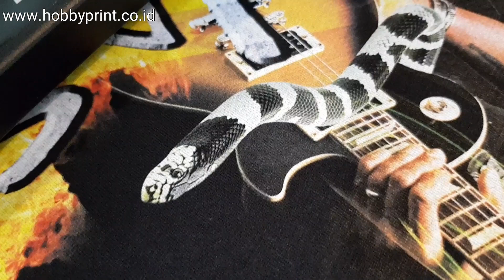Tutorial Pretreatment DTG dengan Spray Halus Manual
Pada video ini saya akan memperlihatkan cara semprot pretreatment menggunakan Botol Spray Halus atau Botol Spray Parfum yang berganggang sehingga lebih simple dan ekonomis.